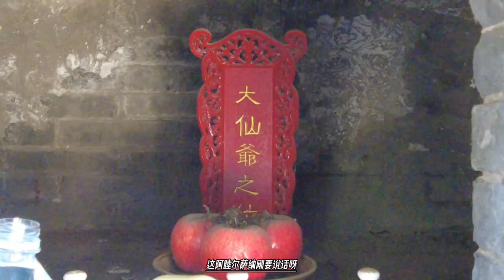叛贼成了香饽饽，邻国争着要他来做走狗，后悔莫及受了罪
到了乾隆二十一年五月，清军根据从哈萨克逃回来的人处得知，阿睦尔撒纳确实已经逃到了哈萨克，而且正如乾隆的分析，阿睦尔撒纳也不过只带着200来个亲信和家属，投奔了阿布赉。乾隆下令，向阿布赉要人，那么阿布赉呢？是置之不理，不仅置之不理，而且还派兵，协助阿睦尔撒纳反攻新疆。 但是阿布赉虽然帮阿睦尔撒纳，但却对阿睦尔撒纳是十分防备，俄国史料记载，阿睦尔撒纳的帐篷，被阿布赉安排了30个人看守着，非常警惕，“使他不至于从他们那里悄悄溜走”。 而俄国人呢，这个时候又冒出来了，派遣人员去哈萨克，名义上是和阿布赉商谈贸易方面的相关事宜，但实际上，则是打算秘密接触阿睦尔撒纳，带阿睦尔撒纳去俄国的奥连堡。 但是阿布赉很警觉，看的紧，这个叫阿勃杜尔（阿布都尔）·卡斯金诺夫俄国特使根本见不到阿睦尔撒纳。